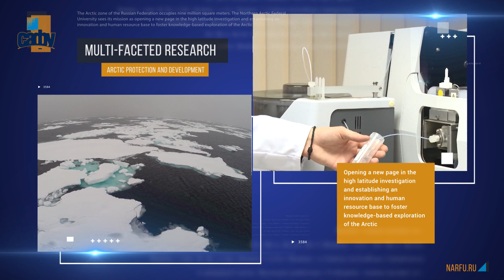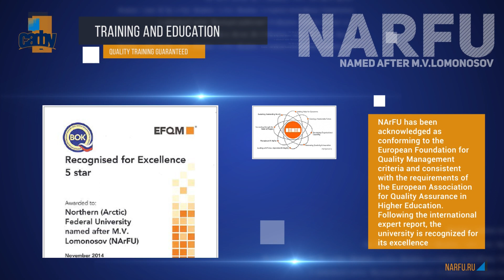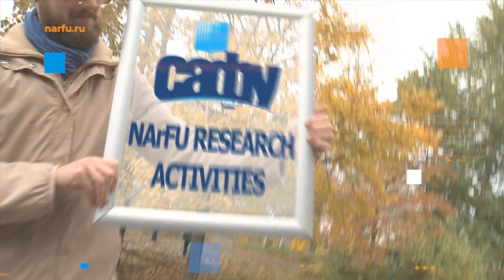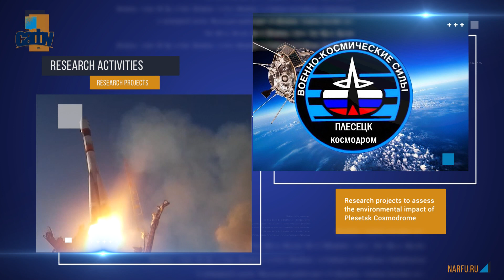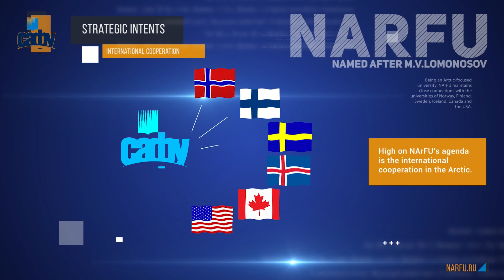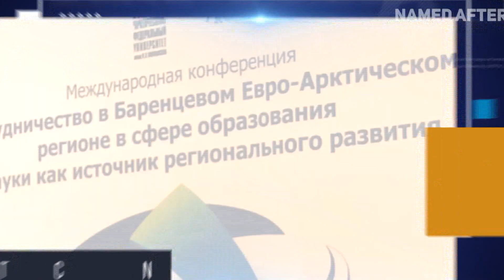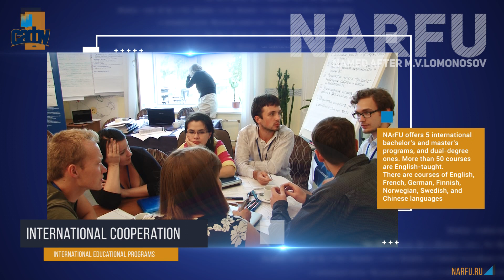The Northern Arctic Federal University named after M.V. Lomonosov (NArFU)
The Arctic zone of the Russian Federation occupies nine million square meters. The Northern Arctic Federal University sees its mission as opening a new page in the high latitude investigation and establishing an innovation and human resource base to foster knowledge-based exploration of the Arctic.
NArFU comprises three campuses, two colleges, and seven and higher schools sharing an enrolment of over 20,000 students and a staff size of 2,500+.
Northern Arctic Federal University delivers high-quality programs in Engineering, Mathematics, Life Sciences, and Humanities. The Arctic represents the core focus of the university’s educational policy.
NArFU has been acknowledged as conforming to the European Foundation for Quality Management criteria and consistent with the requirements of the European Association for Quality Assurance in Higher Education. Following the international expert report, the university is recognized for its excellence and has achieved the highest rating – five stars.
The nucleus of NArFU is Shared Use of Equipment Center “Arktika”, which operates a one-of-a-kind set of advanced lab research facilities.
NArFU operates an expedition project called the Arctic Floating University, launched in 2012 with the grant from the Russian Geographical Society grant and in collaboration with the Northern Territorial Administration for Hydrometeorology.
High on NArFU’s agenda is the international cooperation in the Arctic. Russia’s northernmost federal university, NArFU is a partner to 160 international organizations and 120 agreements with schools, organizations and businesses in 60 countries. Being an Arctic-focused university, NArFU maintains close connections with the universities of Norway, Finland, Sweden, Iceland, Canada and the USA.
Vigorous efforts are being channeled towards the research and training partnership with Central Europe, East Asia and CIS-counties.
The key strategic intents encompass network university partnership for the Barents Euro-Arctic Region, circumpolar cooperation with the universities of the Arctic Council member and observer states, and joint research and training projects within EU programmes.
NArFU annually hosts around 100 international events involving 500+ partners.
NArFU offers 5 international bachelor’s and master’s programs, and dual-degree ones. More than 50 courses are English-taught.
There are courses of English, French, German, Finnish, Norwegian, Swedish, and Chinese languages.
Active work is being conducted by NArFU and its overseas partners to promote research and training projects. NArFU’s international enrolment stands at 800+ students from 55+ countries.
M.V. Lomonosov Northern Arctic Federal University has been selected winner by the RF Ministry of Education and Research project “Universities as Innovation-Generating Spaces”. It has gained recognition as the area’s innovative center of excellence and engine of social growth.